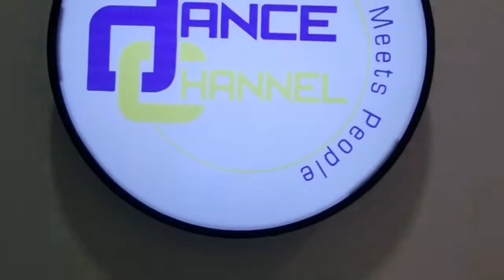Zé Branco Kizomba Dance Workshop in Singapore (14 May 2022)